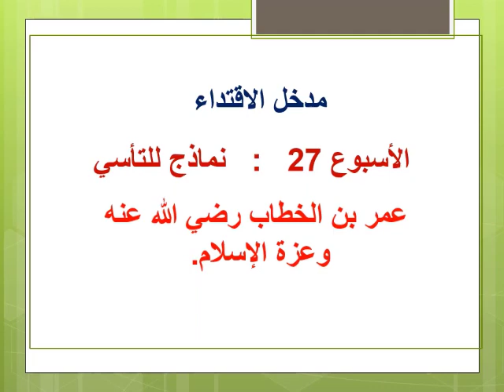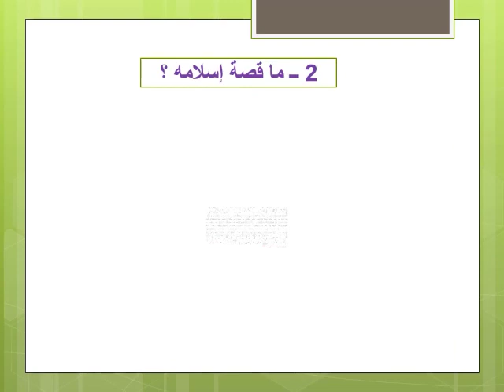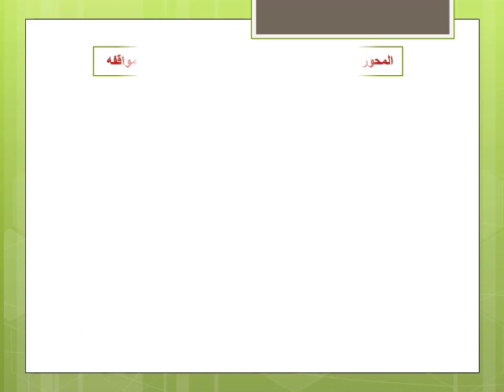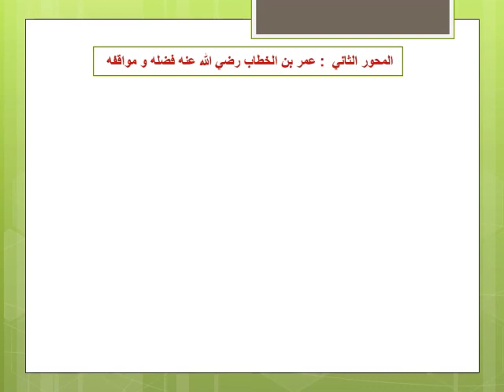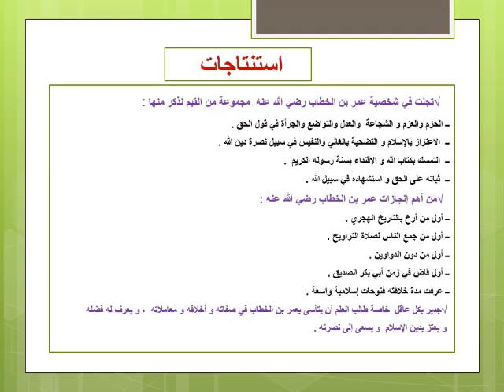MS TC LSH EI 1 مدخل الاقتداء نماذج للتأسي عمر بن الخطاب رضي الله عنه وعزة الإسلام